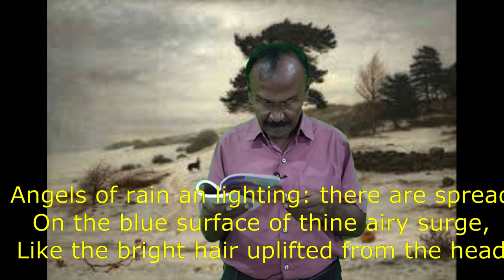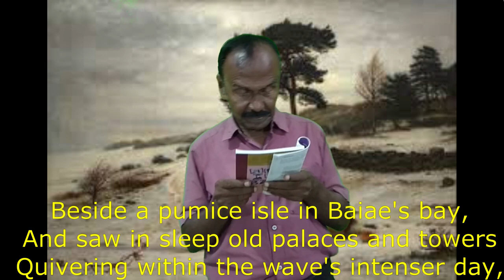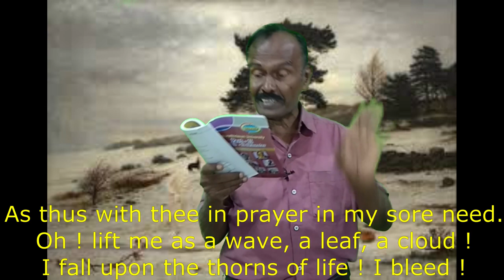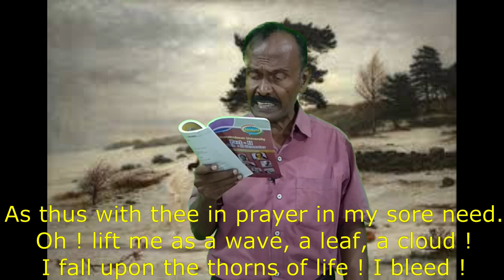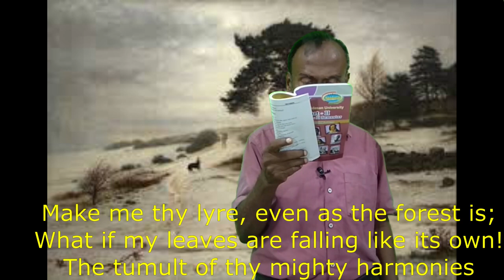Ode to the West Wind / P.B. Shelley / Bharath Ravindran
Ode to the West Wind / P.B. Shelley / Bharath Ravindran.  Bharath Academy.  This video explains Shelley's 'Ode to the West Wind' in Tamil for the better understanding of the students.  In the first paragraph Shelley describes how the west wind scatters the pestilence stricken leaves.  In the second paragraph he descries how the west wind scatters the clouds in the sky.  In the third para he descries how the west wind cleaves the sleeping Atlantic ocean he asks the west wind to propagate his message ,'If winter comes, can spring be far behind'.

Thanky you,
BHARATH RAVINDRAN.